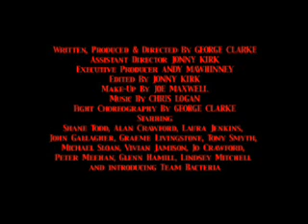Trailer BATTLE OF THE BONE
Trailer for our first feature film BATTLE OF THE BONE (2008)